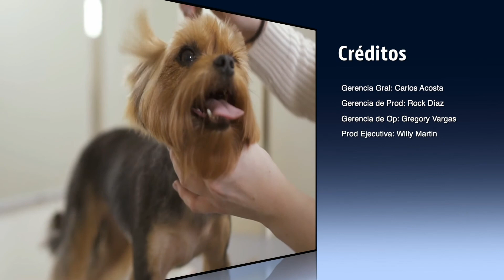ENEXCLUSIVA, Mojitos superará a Maserati EVTips | EVTV | 01/05/2022 S5